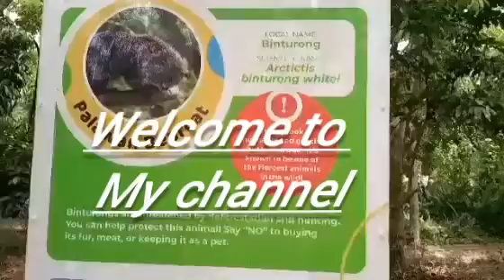Crocodile Farm Palawan